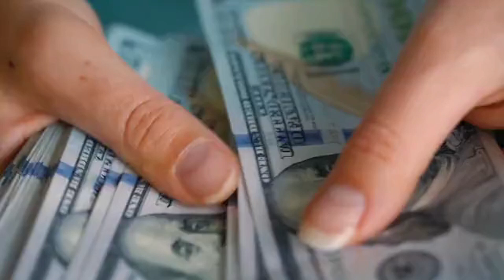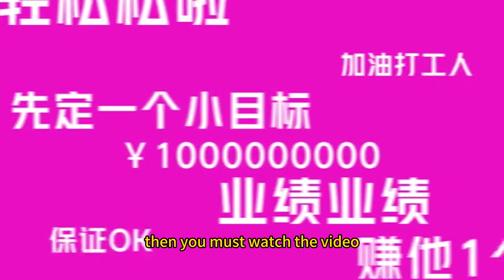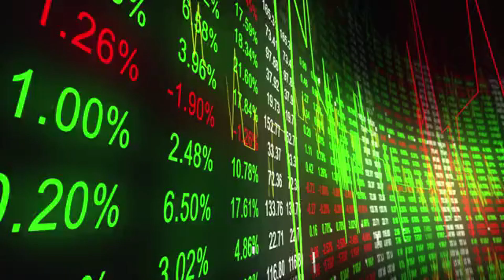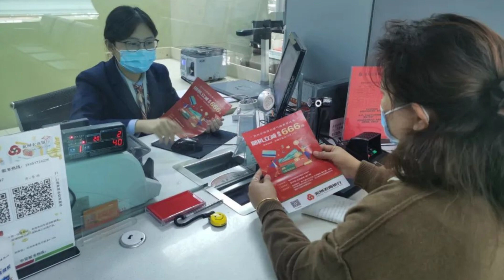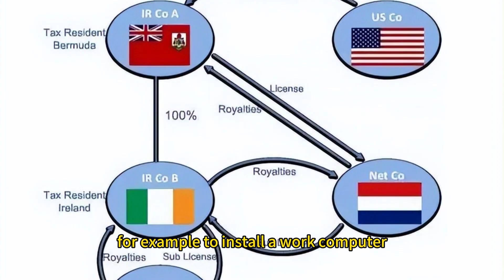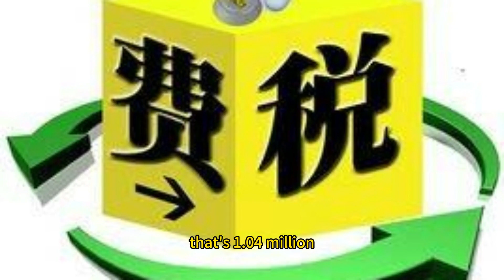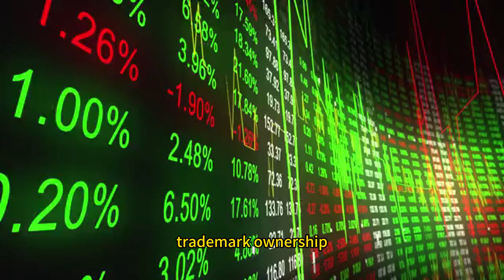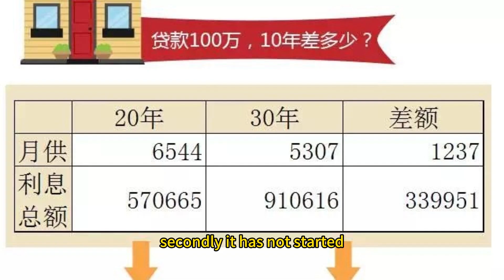7 methods of legal and reasonable tax avoidance, as long as you learn, you can be free of wealth!